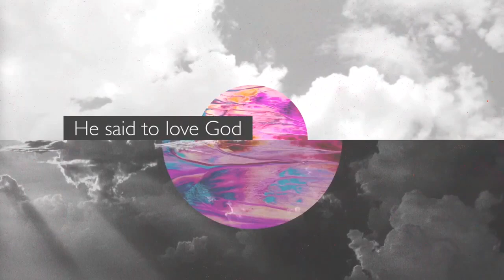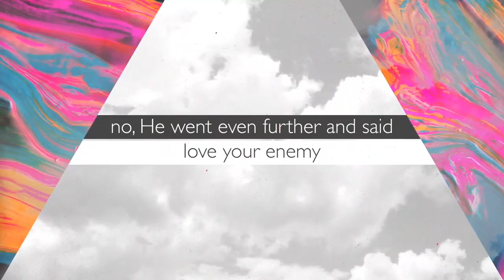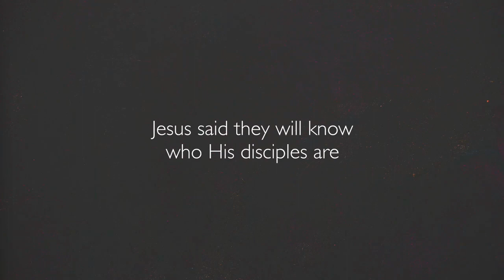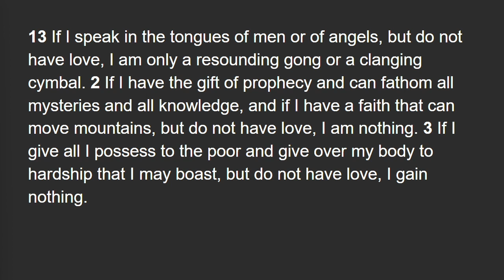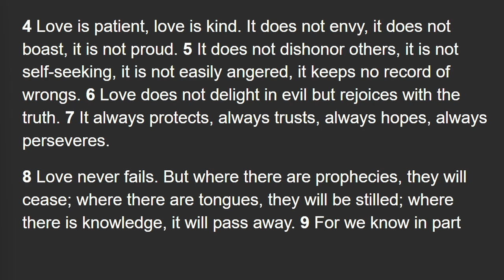Without Love - Love Without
Scripture : 1 Corinthians 13

Hebron Christian Church ( Disciples of Christ )